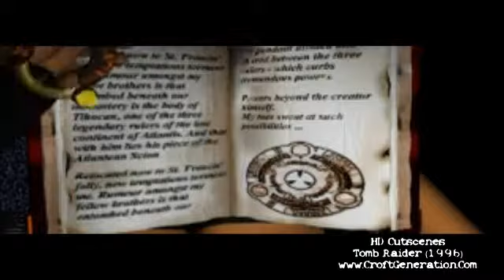Tomb Raider 1996 - full movie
The story begins with the nuclear detonation of an unidentified craft in Los Alamos, New Mexico . In the explosion a piece of artifact divided into three parts fell off . In Calcutta , the capital of the Indian state of West Bengal , an unknown named Larson , from his suite at the Imperial Hotel, sends a message to make an appointment with the famous British archaeologist Lara Croft.
Jacqueline Natla , President of Dermoestética Corporation , is interviewed Lara to offer the opportunity to recover an ancient artifact called the Scion , Lara takes the job . Your first mission begins in Peru . Lara enters the mythical "City of Vilcabamba " , an ancient Inca city, to find the first piece of the Scion , located at the tomb of Qualopec , a God of the lost continent , Atlantis , whose tomb is located in the same city. But Lara soon discovers that it was all a trap Natla and once you find the artifacts , it decided to kill her. Larson tells Lara that Natla has sent Pierre to find the other two pieces of the Scion in the Monastery of St. Francis in Greece. After that, Lara Larson seek to kill her, and take the prized piece of the Scion . After Lara is the second piece and see about joining a hieroglyphic parts and then joins them see a dream about Atlantis . Discover the third part is in the City Khamoon in Egypt. Lara is third , but two mercenaries Natla steal their weapons and parts of the Scion . Lara escapes and follows the trail to the lost city of Atlantis, where the final battle between Lara and Natla is triggered.